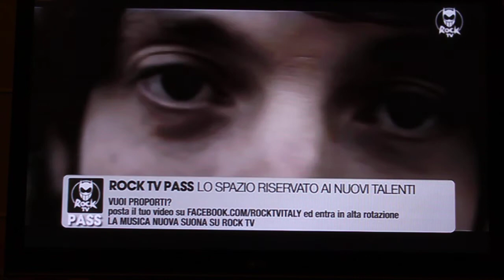Rock Tv - The Moon - Rose In The Land Of Tears -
The Moon - Rose In The Land Of Tears - on Rock Tv -
il videoclip ha avuto un passaggio su Rai Uno a Tg1 note
ed e' stato la sigla di chiusura del programma "Demo" su Radio Uno RAI